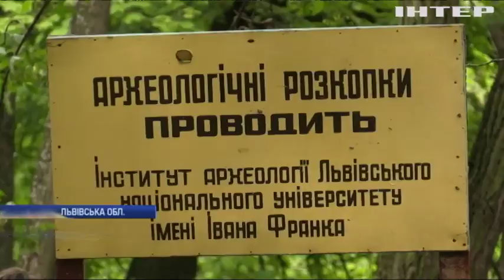На Львівщині археологи знайшли одну з перших християнських церков